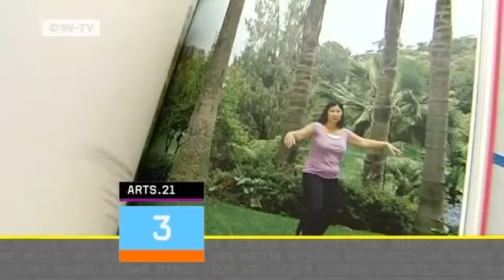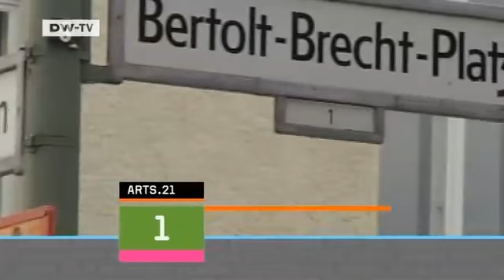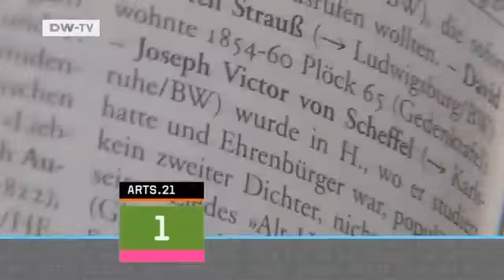Arts.21 | TOP 3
* TOP 3: Â«Germans in AmericaÂ» - a collection of photographs by Gunter KlÃ¶tzer and texts by Alexander Osang and Simon Bieling (published by Arnoldsche Verlagsanstalt)
* TOP 2: Â«Sansibar Blues or: How I Found LivingstoneÂ» by Hans Christoph Buch (published by Eichborn)
* TOP 3: And a literary guide to Germany by Fred Oberhauser und Axel Kahrs (published by Insel Verlag)